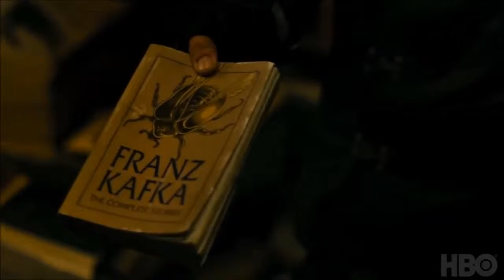FAHRENHEIT 451 2018 Trailer #2 NEW Michael B Jordan Sci Fi Movie HD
In a future society where books are banned and burned, a fireman begins to read in secret and discovers an underground rebellion committed to protecting literature.